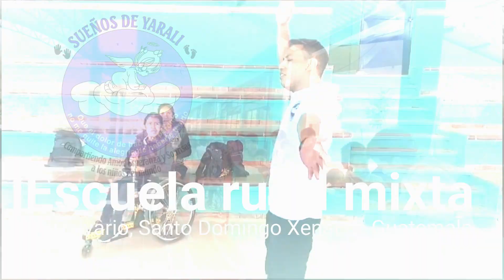Respaldando la educación en Escuela Rural Mixta del Calvario, Santo Domingo, Xenacoj, Guatemala 2024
Con el objetivo de continuar respaldando la educación de los pequeños, se distribuyeron 58 mochilas y útiles escolares, además de algodones de azúcar, dulces, piñatas, panes y obsequios en la Escuela Rural Mixta de la Comunidad El Calvario en Santo Domingo, Xenacoj.